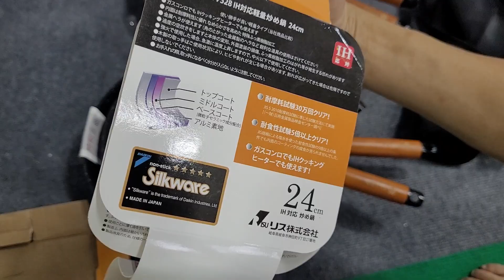hàng mới về, vỏ rulo, sạc pin, máy cạo râu, đồ nghề nhật bãi, lh 0982834004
Hàng bãi nhật mỹ đức Dân Trịnh
DÂN TRỊNH - phon/ zalo
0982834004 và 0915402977